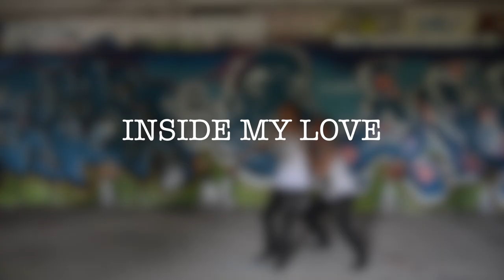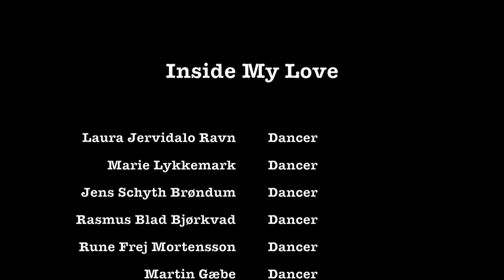Inside My Love : By Beck Heiberg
Inside my love was filmed in Copenhagen, Denmark.

Choreographed, directed and edited by: Beck Heiberg

Fimed by: Tommi Rønnqvist

Danced by:
Laura Jervidalo Ravn
Marie Lykkemark
Jens Schyth Brøndum
Rasmus Blad Bjørkvad
Frej Stenholt Mortensson
Martin Gæbe